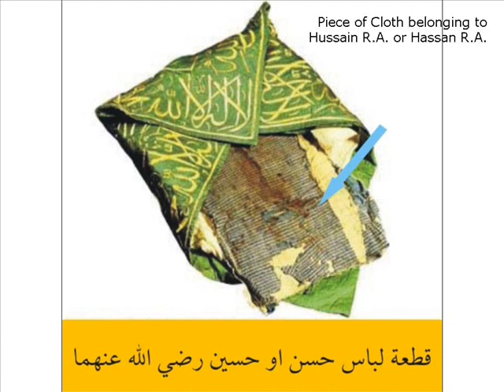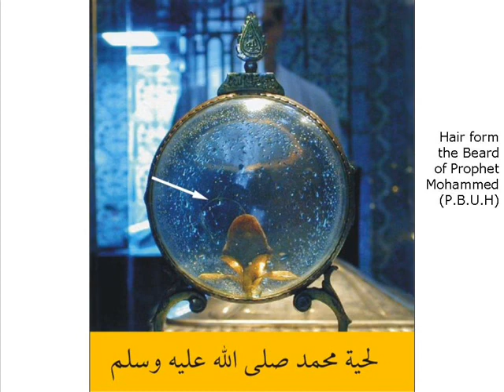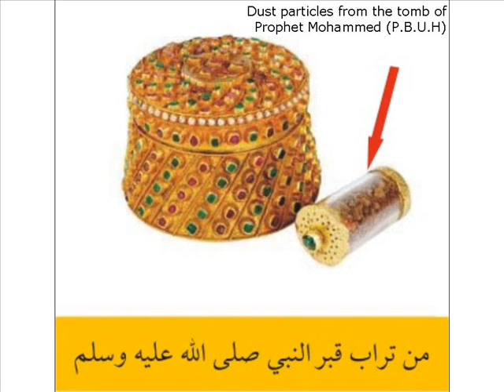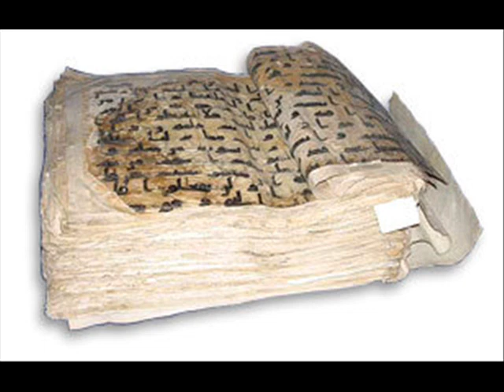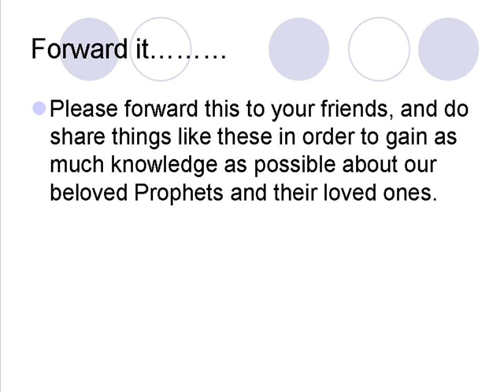URDU LECTURE - Tongi World Ijtema-HAZRAT MOLANA SAAD SB -1-3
Tongi World Ijtema-HAZRAT MOLANA SAAD SB -1 [MUST HEAR ITS FOR EVERY MUSLIM]